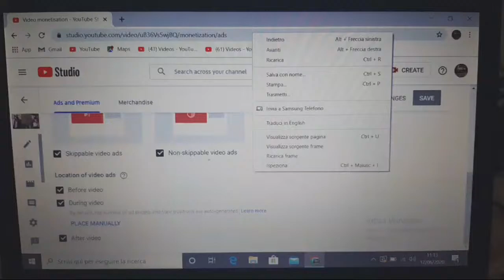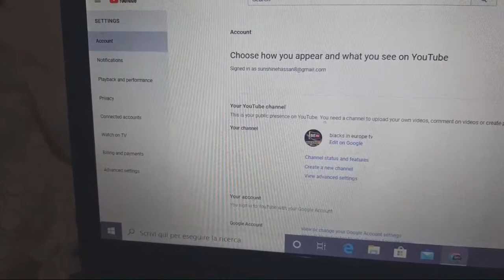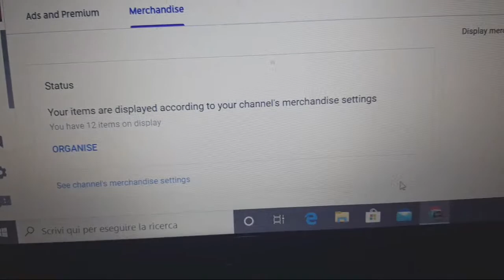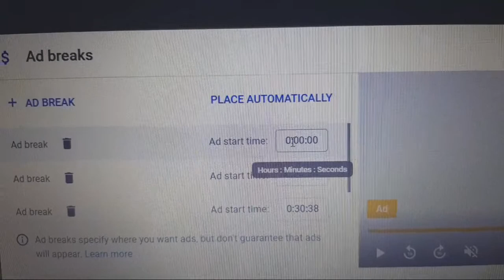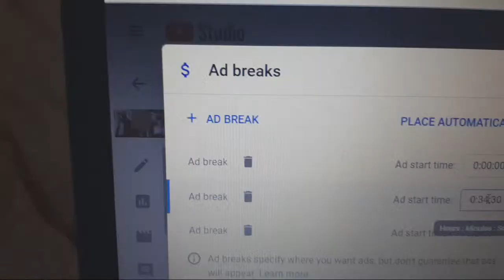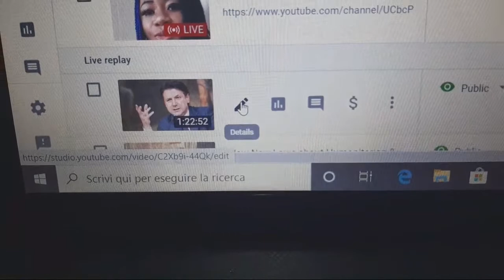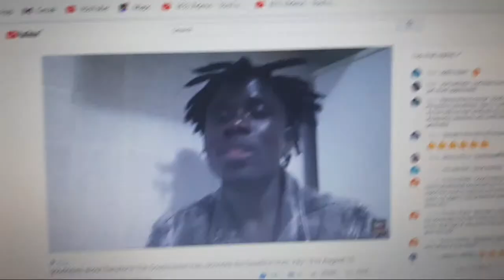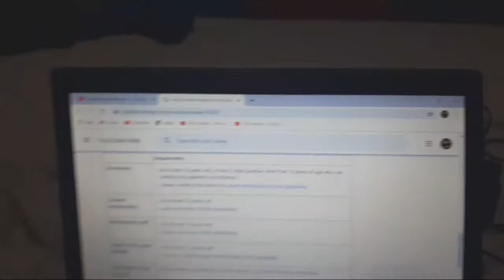How To Set Manual Ads Breack & Copyright Strike On YouTube